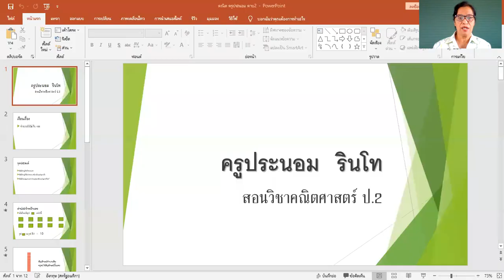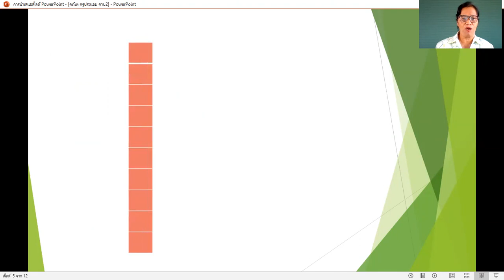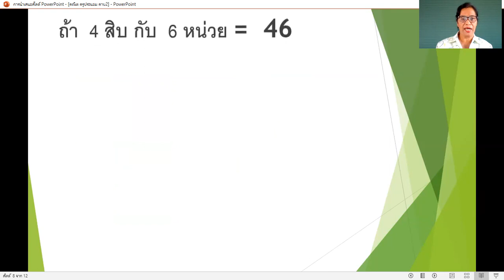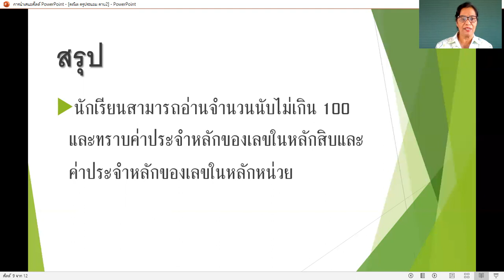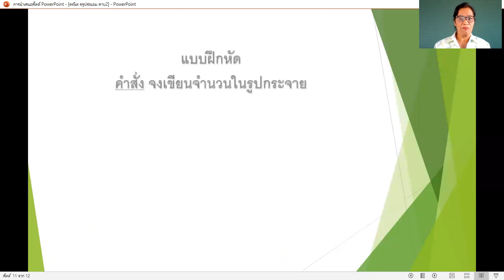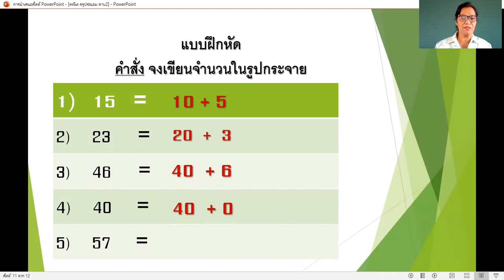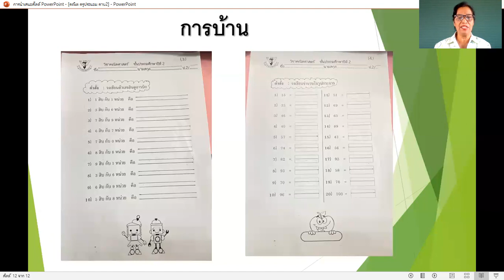คณิตศาสตร์ ป.2 ชั่วโมงที่ 2 (การกระจายค่าจำนวนนับ)